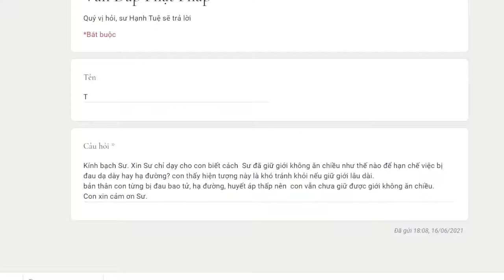637. Giữ giới không ăn chiều như thế nào để hạn chế việc đau dạ dày?